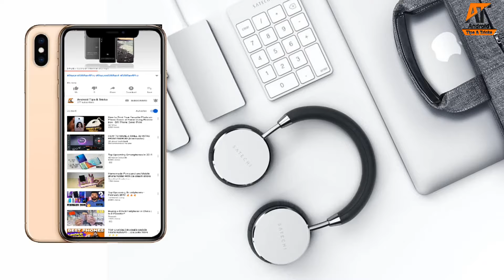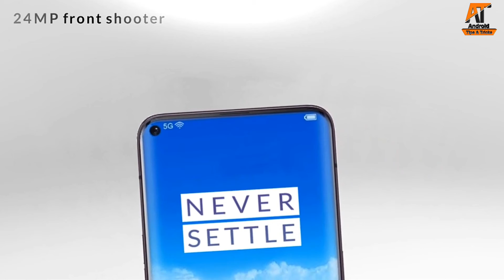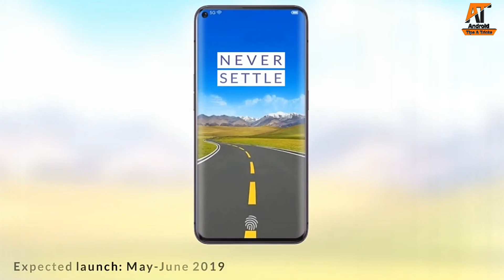ONEPLUS 7 PERFECT FOR ME? ONEPLUS 5G, RELEASE TRAILER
OnePlus 7 Perfect For Me? OnePlus 5G, Release Date, 10GB RAM, Price, Features, Trailer, Concept

In this video, we have to show you the new OnePlus 7 first look, OnePlus 7 trailer, and early OnePlus 7 review, OnePlus 7 concept video. The new OnePlus 7 Features design is based on the latest oneplus 7 leaks and oneplus 7 rumors hope you'll enjoy. The new OnePlus 7 release date and OnePlus 7 price are not officially announced. The OnePlus 7 price in India is expected to be Rs. 46,000 / $650. it is expected that the smartphone will OnePlus 7 launch between April to May 2019. Also, other great smartphones like Samsung Galaxy S10 Series, Huawei Mate 30 Series, Huawei P30 Series, LG V50 ThinQ and LG G8 ThinQ, let see, how these beasts OnePlus 7 concept and OnePlus 7t compete for other great brands this year.

Snapdragon 845
10GB LPDDR4 RAM
512GB Internal Storage
6.21-inch FHD+ Display
USB Type-C
Quad-cameras at back
Under display front camera